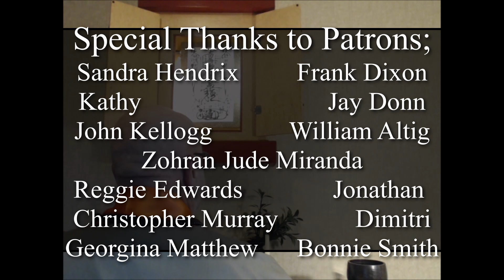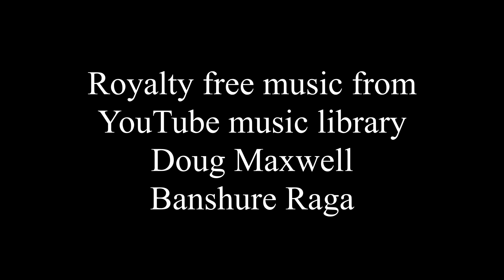Reply to Onichi-nyo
Myo, the instantiation of Buddhahood, is the mindset of chanting to our Gohonzon through the Nichiren mandala.